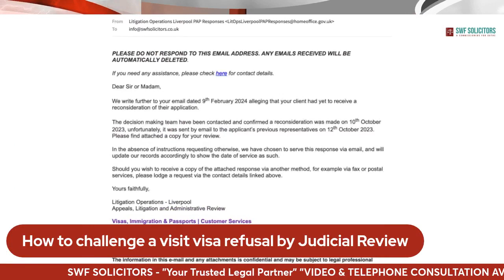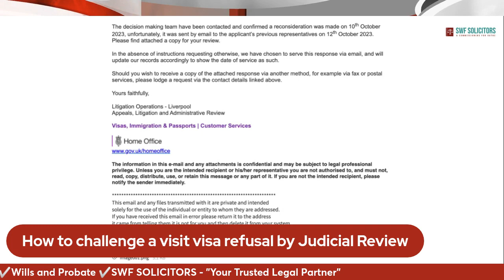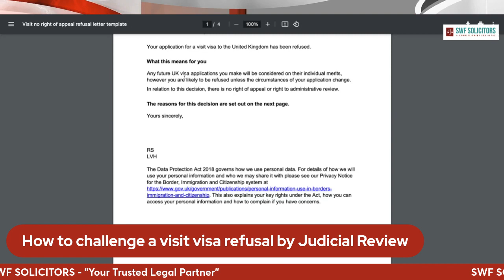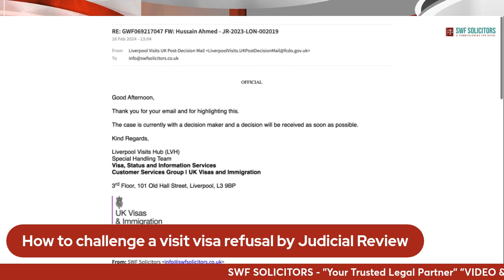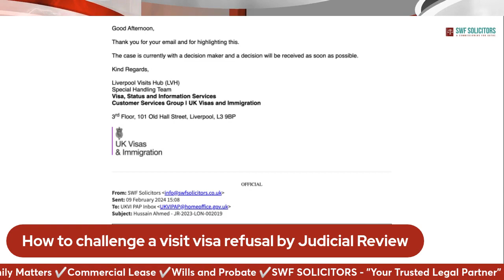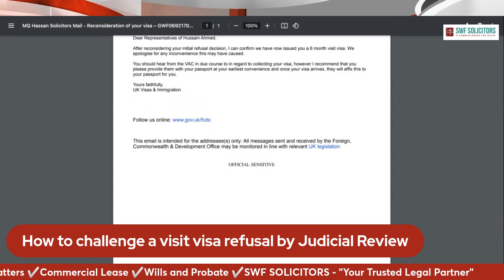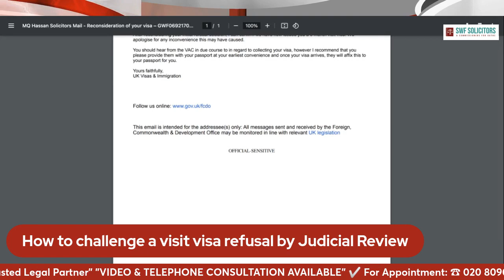Visit Visa Refusal: How to Challenge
Visit Visa refusal and remedy
For any assistance, talk to our team today at: